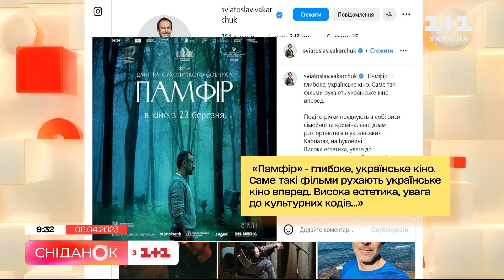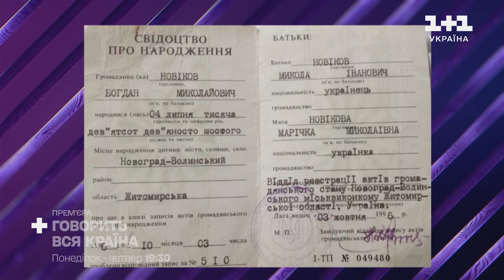🏆 Найкраща кінострічка незалежної України: в чому секрет драми Памфір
Фільм Памфір за два тижні на великих екранах зібрав 7 мільйонів гривень. Хтось називає стрічку — найкращим фільмом незалежної України, інші кажуть, що ця робота не схожа на жодну іншу. В чому секрет драми Памфір? Навіщо актори фільму жили разом до початку знімань? Головні актори цього фільму Соломія Кирилова та Іван Шаран розкриють таємниці української кінострічки — дивіться.